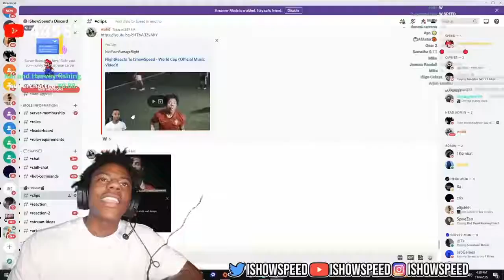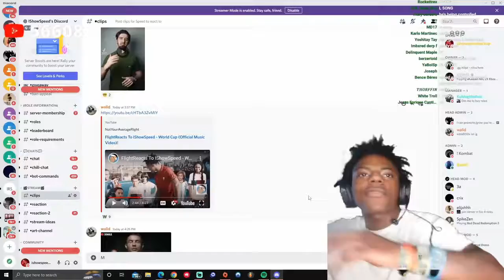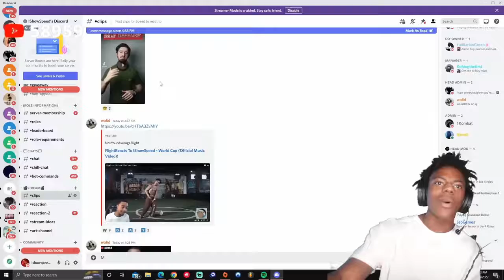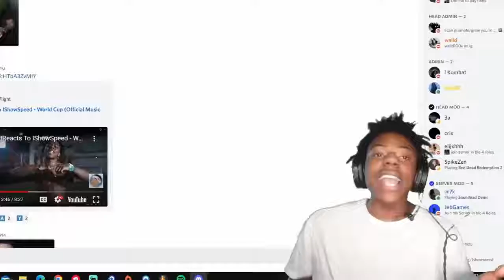iShowSpeed Reacts To FlightReacts Reacting to iShowSpeed - World Cup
LMAOOO